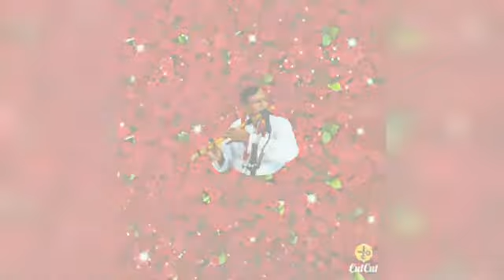Dhanjibhai gadhiya on flute, Raag-madhukauns(मधुकौस) Taal-Vilambit Ektal and Teental.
Hello everyone how are you guys? Welcome to our YouTube family... Thank you for your love and support for our channel.

Wach Facebook, Instagram, vaishnav parivar and sangeet kalakar Union (Kutumb app).